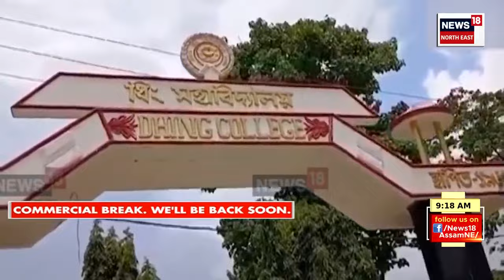Assamese News | ৰাজ্যৰ লাখ লাখ চাকৰি প্ৰত্যাশীৰ বাবে সুখবৰ | CM Himanta Biswa Sarma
Assamese News | ৰাজ্যৰ লাখ লাখ চাকৰি প্ৰত্যাশীৰ বাবে সুখবৰ
0:00 Intro